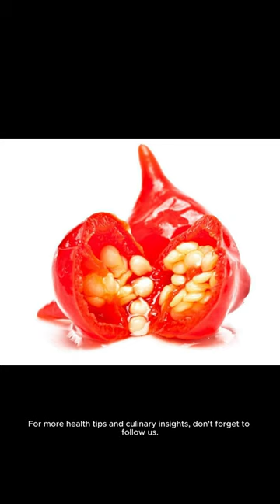The effectiveness of cheongyang red pepper.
The good effect of Cheongyang chili peppers on the human body.